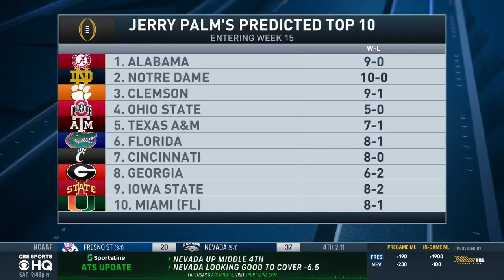Week 15 College Football Playoff Predictions: Notre Dame grabs key win | CBS Sports HQ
No. 2 Notre Dame reached a level of security on Saturday in a 45-21 win over Syracuse that no other team in the top six of the College Football Playoff Rankings can claim just yet. With their win, the Fighting Irish (10-0) ensured that they will have a maximum of one loss when the CFP selection committee reveals its final choices on Dec. 20. That's because the only game left on the Fighting Irish's schedule now is a rematch with No. 3 Clemson (who Notre Dame beat last month) in the ACC title game.

No. 1 Alabama and No. 4 Ohio State are also undefeated, but each have a regular season game left in addition to games during conference championship week, while No. 3 Clemson, No. 5 Texas A&M and No. 6 Florida each already have a loss. The Aggies were the only team among the top six to truly be challenged on Saturday, but they rose to the occasion against Auburn in a 31-20 victory by scoring 17 unanswered points to close the game.

Texas A&M racked up 509 yards of total offense, including 313 on the ground, as it improved to 7-1 with games against Ole Miss and Tennessee still ahead as the race for CFP positioning grinds on into mid-December after another action-packed week of college football.